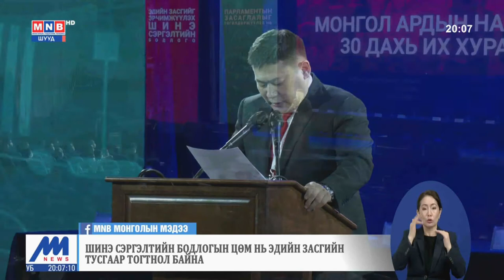Монгол Ардын Намын XXX хурал боллоо